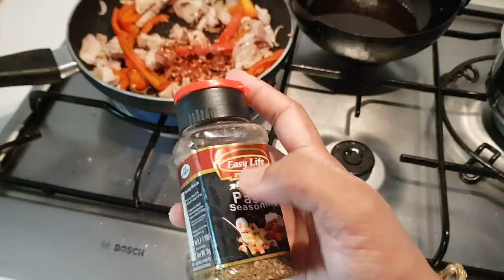VLOG - Surprise Guest at Home - Spicy Cheesy Chicken Wrap Recipe - YUMMY TUMMY VLOG